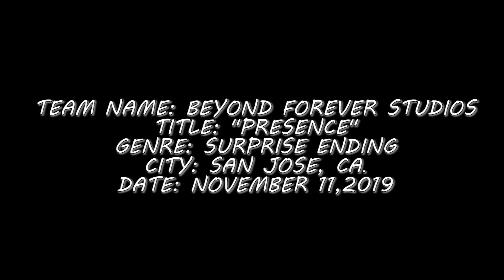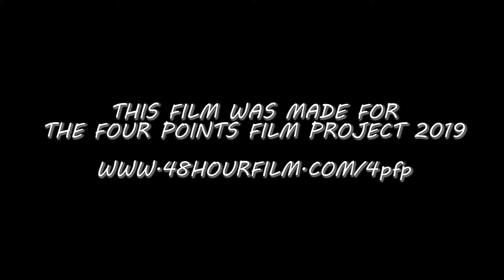PRESENCE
When a man murders a woman, it leaves a lasting effect.

This film was made for the Four Points Film Project 2019.
Three days to write, shoot, and edit a short film!
Genre: Surprise Ending
Character: Sam or Shield Bedford, Game Show Host
Line of Dialogue: "That is very interesting."
Prop: Flag

Directed by Jason Salazar and Drew Campbell.
Filmed, Written and Edited by Jason Salazar.
Starring: JIM WOODBURY & CAMILLE C. SALAZAR